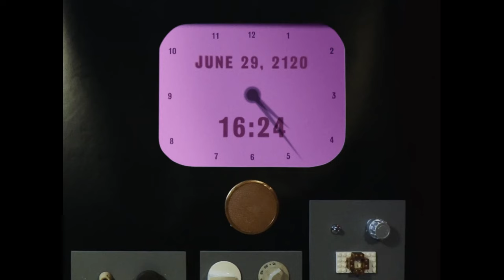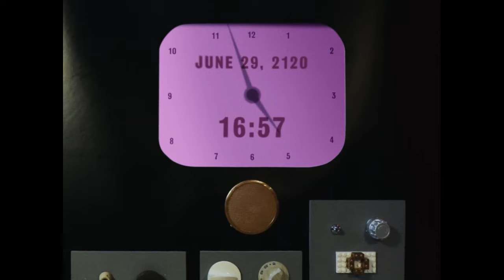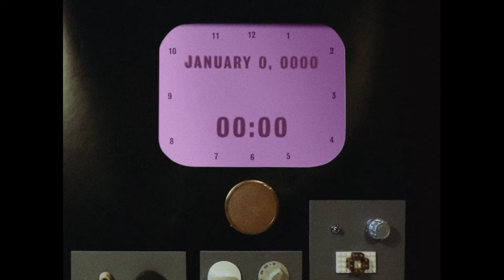A Nightmare of a Day and a Trip Into the Unknown – Nebula-75 (A Supermarionation Production)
Commander Neptune just can't seem to find five seconds of peace during a busy day on the Nebula-75, but when his wish for some alone time is answered by forces unknown, the entire crew is drawn into a life-threatening adventure.

Produced by Century 21 Films, 'Nebula-75' utilises the classic Supermarionation and practical effects techniques first employed on series like 'Thunderbirds', 'Fireball XL5' and 'Stingray'. All episodes are now available to watch on DVD and Bluray.